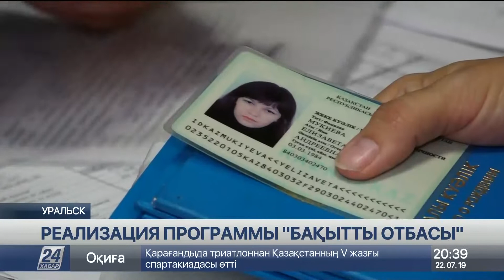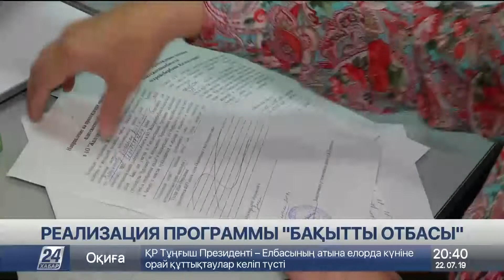Как в Казахстане проходит реализация программы «Бақытты отбасы»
В середине июля в Казахстане начались выплаты по программе «Бақытты отбасы». Ежегодно в течение трех лет членам многодетных, неполных семей и тех, где воспитывают детей-инвалидов, будут выдавать по 6 тысяч льготных займов под 2% годовых.